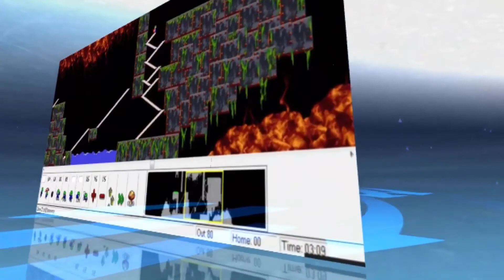BTD5 Android ESPAÑOL Otra ODISEA en nivel medio, QUÉ LOCURA.....! #105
Bloons Tower Defense 5 (BTD5) es el último juego de la saga de los BTD de Ninja Kiwi. Se trata de un juego de estrategia en el que hay que ir colocando unas torres que disparan sobre globos para impedir que lleguen al final y nos quiten vidas. La misión fracasa si nos dejan sin vidas.

Cada una de las torres tiene unas características distintas, también pueden mejorarse comprando una serie de habilidades que tienen. Los globos también tienen distintas características, los hay que se camuflan, metálicos, cerámicos, y luego hay unos enemigos muy duros que son zepelines de distintos colores. Existen distintos tipos de misiones, así como distintas pantallas y dificultades.

Toda la narración de la grabación se realiza íntegramente en ESPAÑOL.

Cualquier pregunta que tengais al respecto, intentaré contestarla. También agradeceré cualquier comentario que ayude a mejorar el canal.

Las grabaciones, montajes y renderizaciones las estoy realizando con el programa Camtasia, y el juego lo estoy jugando en una laptop emulando android, utilizando el programa BlueStacks.

Se agradecen Likes :) así como suscripciones

La música utilizada no tiene derechos de autor, está tomada de youtube de una zona donde tiene música libre.

Vaya, hombre, nos toca otra odisea como la de ayer.

Un saludo.